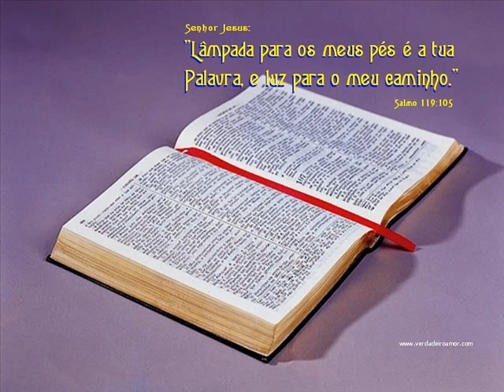I TESSALONICENSES CAP 1,2 E 3 LEITURA DA BÍBLIA POR NEUZA .wmv